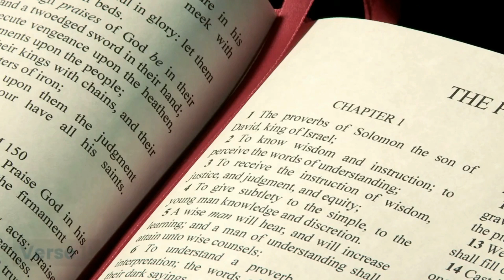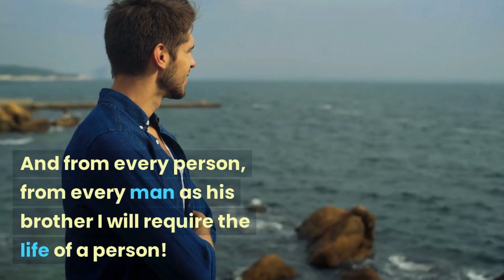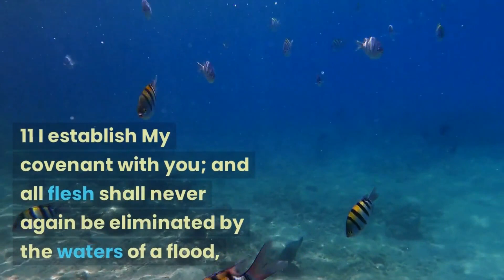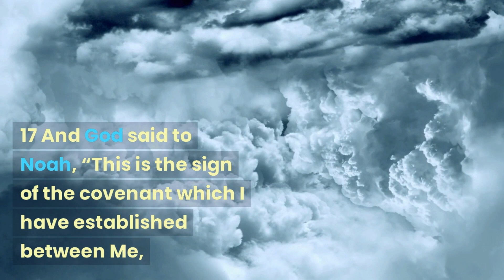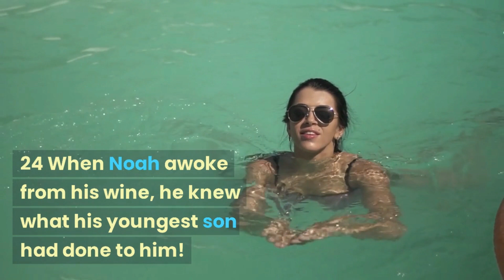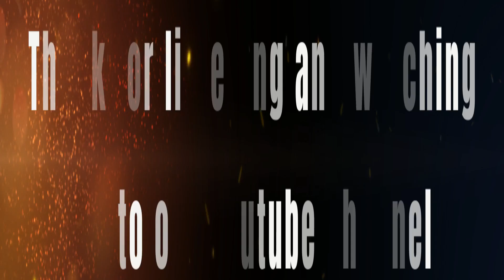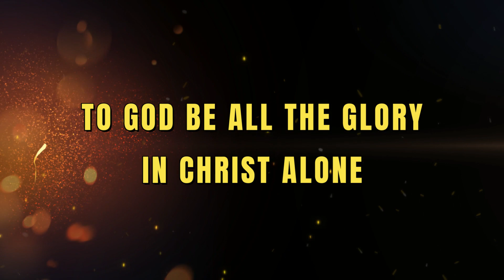GENESIS CHAPTER 9 | Lessons | genesis913 genesis9bracket librarygenesis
GENESIS CHAPTER 9 | Lessons genesis913 genesis9bracket librarygenesis 🥇. Mark Michael Twins Vlog is a video blog that focuses on discussing and exploring various passages and themes from the Bible. These videos may include personal reflections, biblical teachings, and discussions with other Christians. The goal of a twins vlog is to provide viewers with a deeper understanding and appreciation of the Bible, as well as to encourage them in their faith and share the Gospel - Jesus Christ.

SEVEN Lessons in the Book of Genesis Chapter 9:

Certainly, here are seven potential lesson principles that can be derived from Genesis Chapter 9:

Respecting God's Creation: God's covenant with Noah includes a call to respect the sanctity of life and not to shed human blood. Lesson one could center on the importance of valuing and respecting all forms of life, recognizing that we are stewards of God's creation.

God's Faithfulness to His Promises: Genesis 9 highlights God's faithfulness to the covenant He made with Noah and all living creatures. Lesson two could focus on the reliability of God's promises, encouraging us to trust that God's commitments endure throughout time.

Cultivating Order and Authority: God establishes the principle of authority by giving humans dominion over animals and instituting a system of governance. Lesson three could center on the value of order, authority, and responsible leadership in society.

The Rainbow as a Reminder: The rainbow is a symbol of God's promise to humanity and all living creatures. Lesson four could revolve around the idea of symbols as reminders of God's faithfulness, prompting us to find comfort and reassurance in the signs of His covenant.

Consequences of Sin: Noah's drunkenness and its aftermath remind us of the potential consequences of our actions. Lesson five could focus on personal accountability and the recognition that our choices have effects on ourselves and those around us.

Honoring Family Relationships: The respect shown by Noah's sons toward their father's dignity serves as a lesson in honoring family relationships. Lesson six could highlight the importance of treating family members with respect and dignity, regardless of their shortcomings.

Unity in Diversity: God's promise to all humanity reflects the unity and diversity of God's creation. Lesson seven could emphasize the value of unity amidst diversity, promoting a spirit of inclusivity and collaboration in a world that is rich in variety.

These lessons are drawn from the themes and messages in Genesis Chapter 9 and can be applied to various aspects of life and spirituality.